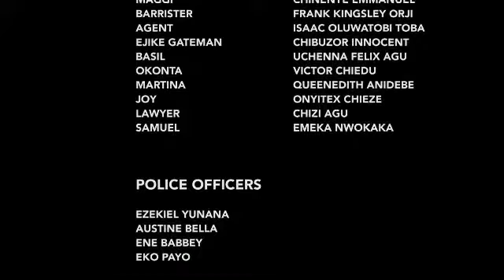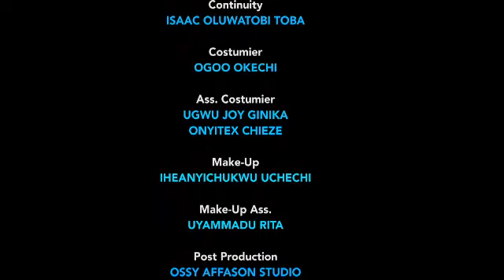The Royalty that made the princess became so arrogant {NEW TRENDING MOVIE} - 2022 LATEST NIGERIAN